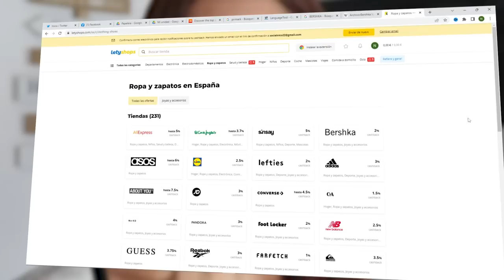Prendas de Nueva Colección BERSHKA,ZARA, STRADIVARIUS y + ✌🏼